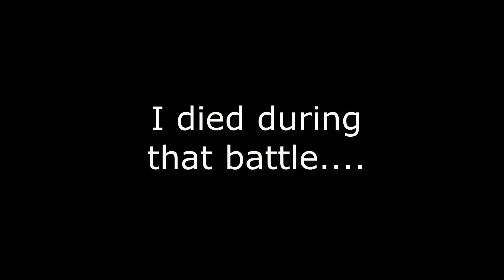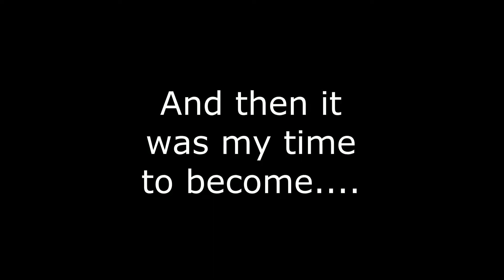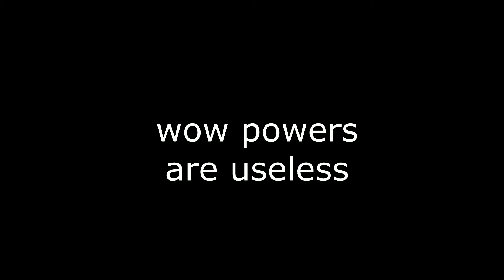Mad City | Becoming A Supervillain! | Funny Moments!